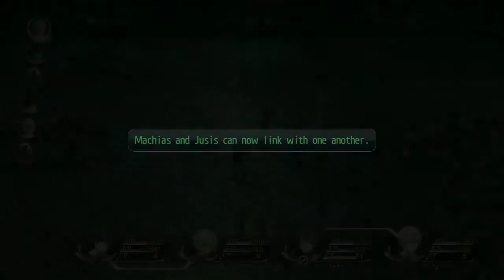I Haven't Had To Concentrate On A Fight In Quite Some Time! The Legend Of Heroes Trail Of Cold Steel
About:
Among the nations on the Zemurian continent, the mighty Erebonian Empire has been quick to outwardly stake its claim militarily; yet politically, ugly bouts of internal conflict between the upper class and commoners attempting to rise to power have been steadily intensifying day by day. The Noble and Reformist Factions have been none too kind to one another over the years, and tensions between the two only stand to worsen if compromises aren’t made in the very near future.

Rean Schwarzer, like any other citizen of the Imperial Nation, is no stranger to these rising conflicts: the class system has been deeply embedded into the hearts of every Erebonian since the days of old. As a seventeen-year-old student preparing for his new life at Thors Military Academy, however, he notices that his crimson uniform differs from the standard ones issued to his peers—typically green for commoners, and white for nobles.

Enter, Class VII of Thors Military Academy. For the first time in the prestigious academy’s history, rank means nothing and skill means everything. With nine hand-picked students of various backgrounds and abilities, Rean included, Class VII readies itself to dive deep into the political quagmire that threatens not only them, but the Empire as a whole.

Taking place on the same continent as the fan favorite Trails in the Sky offshoot of Nihon Falcom’s storied The Legend of Heroes franchise, Trails of Cold Steel (Sen no Kiseki in Japanese) is the first in the series to tread Erebonian soil and explore the inner political conflicts of this oft-mentioned powerhouse nation in detail. Delve into the expansive lore that has become synonymous with the series, enjoy school life and bond with fellow students to earn new abilities in battle, take advantage of speedy, tactical turn-based combat with the newly-developed “ARCUS” system, and uncover dramatic events that stand to change everything these two opposing social classes stand for.

KEY FEATURES
A World Rich in Depth for Veterans and Newcomers Alike
The events of Trails of Cold Steel are expertly told so that longtime Trails veterans and casual RPG fans alike can equally enjoy its detailed, highly nuanced storyline.

New Link System Adds Depth to Combat
Take advantage of the Combat Link System by bonding with your allies throughout the school year, netting you a variety of combat benefits including healing, guarding and more.

A Sleek Update to a Classic Growth Mechanic
Trails of Cold Steel streamlines the classic “Orbment” magic system from previous titles with new “ARCUS” units, allowing for more ready access to abilities and quicker customization.

Experience the Game as Never Before
50% more lines of English voice-overs have been added to the PC release, bringing a fresh experience to even those who have played it before on console.

★COPYRIGHT / LICENSING★